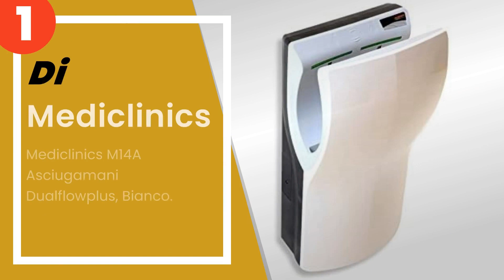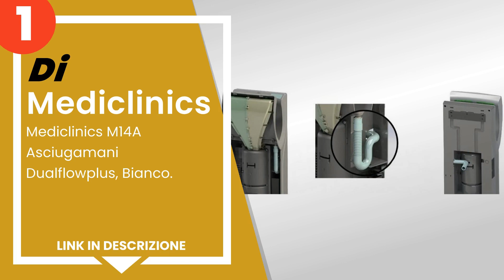I 5 migliori asciugamani elettrici con fotocellula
1) Mediclinics M14A Asciugam... »
2) Plikc eolo Style - Asciug... »
3) Anydry 2630S Asciugamani ... »
4) AP9291 30A Kalieco Asciug... »
5) Anydry 2800 Asciugamani a... »

✋ Ecco i 5 migliori asciugamani elettrici con fotocellula, disponibili sul mercato.

00:00 - Intro
00:08 - 5) Anydry 2800 Asciugamani ad Aria Commerciale, Asciugamani Ele...
00:46 - 4) AP9291 30A Kalieco Asciugamano Elettrico Con Fotocellula 210...
01:29 - 3) Anydry 2630S Asciugamani Elettrico con fotocellula, Compatto...
02:15 - 2) Plikc eolo Style - Asciugamani Elettrico con fotocellula.
02:52 - 1) Mediclinics M14A Asciugamani Dualflowplus, Bianco.